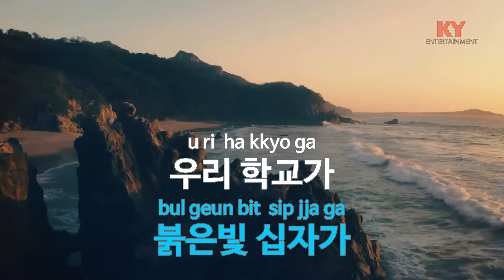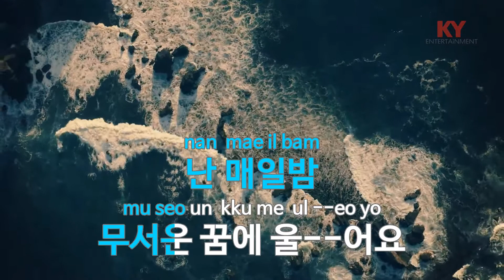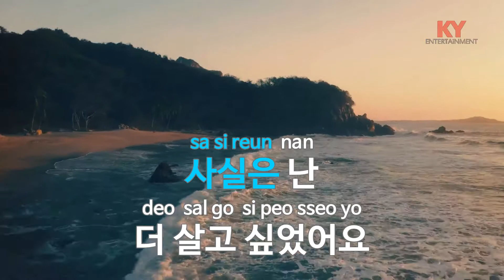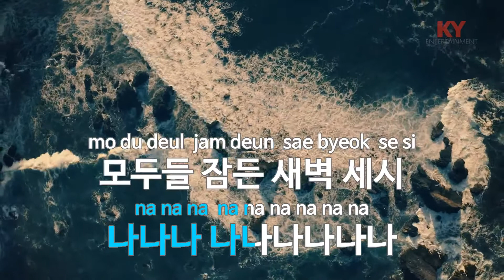[KY ENTERTAINMENT] 낙 화 - 자우림 (KY.5887) / KY Karaoke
★ 곡 정보 ★
번호 : 5887
제목 : 낙  화
가수 : 자우림
작사 : 김윤아
작곡 : 김윤아

Copyrightⓒkeumyoung